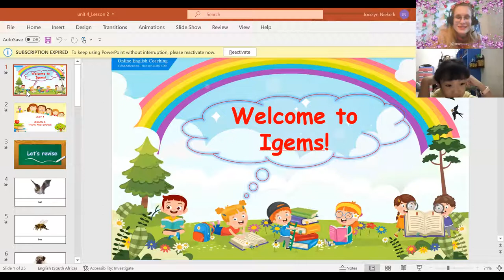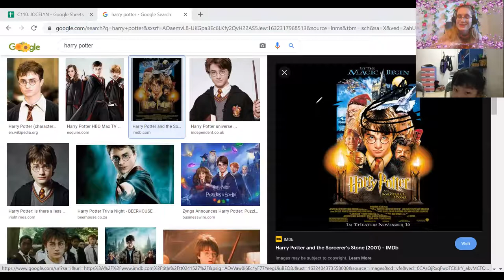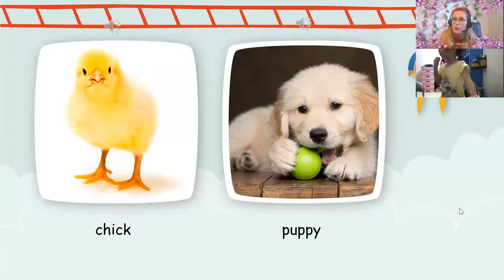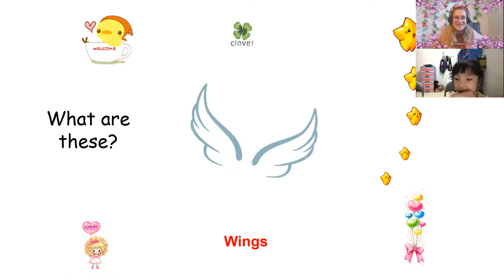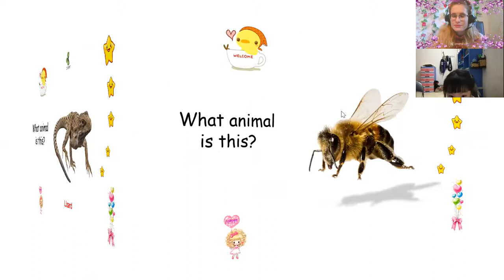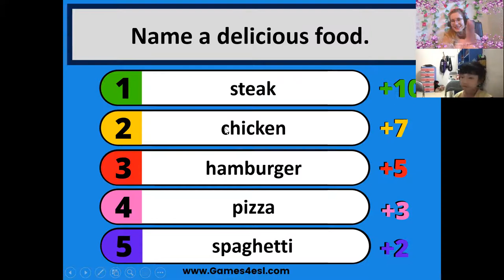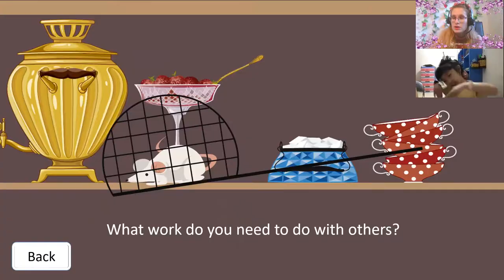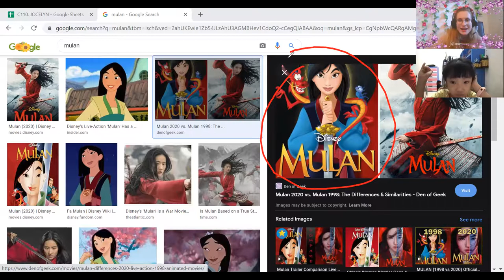Mỹ Anh- Sarah20:30- 21:15 DD2: Unit 4 Lesson 2